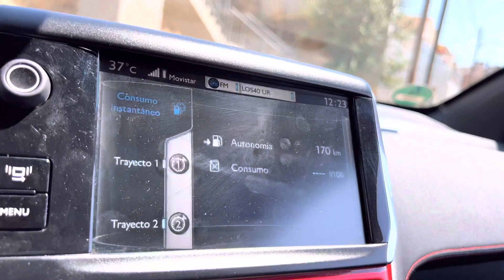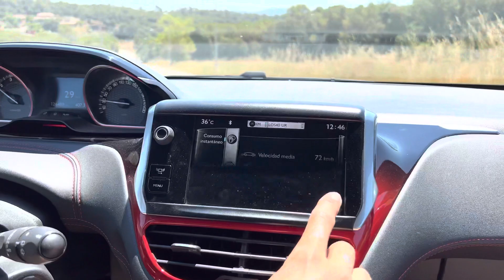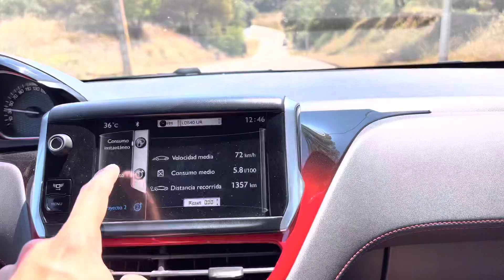Peugeot 208 GTI 🇫🇷 || Review en ESPAÑOL 2022 || EN VENTA 11990€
‼️ NUEVA ENTRADA ‼️

Peugeot 208 GTi 🚗

- Motor: 1.6 200cv
- Año: 2013
- Kilometraje: 125.000 🛣
- Libro mantenimiento sellado 📖

Equipamiento destacable:
- Pintura negro ónix (metálica)
- Faros delanteros LED y XENON
- Faros traseros LED
- Luces automáticas
- Suspensión deportiva
- Llantas de aleación de 17”
- Cristales tintados
- Pinzas de freno en rojo
- Retrovisores exteriores plegables y ajustables electricamente
- Luz ambiental
- Asientos deportivos
- Sensores de aparcamiento
- Sensor de lluvia
- Control de crucero
- Bluetooth
- Altavoces JBL
- Climatizador Bi-Zona

💰 Precio sujeto a financiación: ❗️11.990€ ❗️

Posibilidad de financiación a medida y garantía hasta 24 meses 🛠✅

El coche se encuentra en @gestioncar de Parets del Vallès.📍